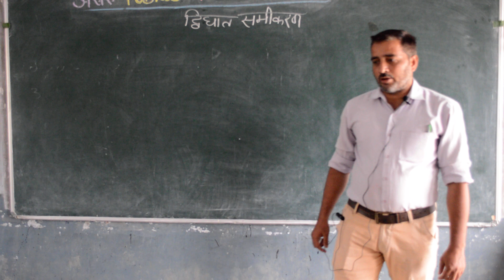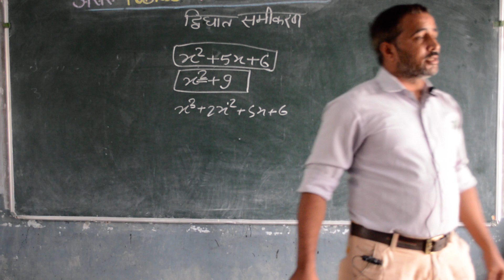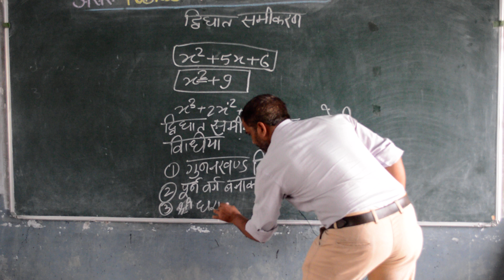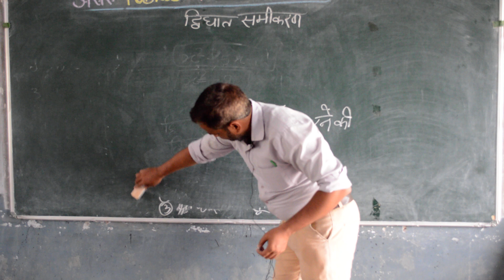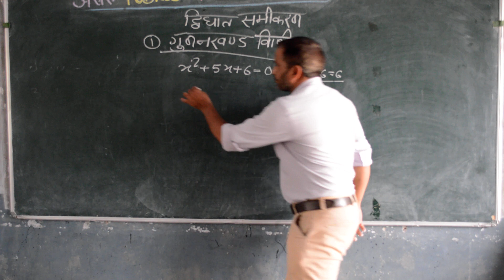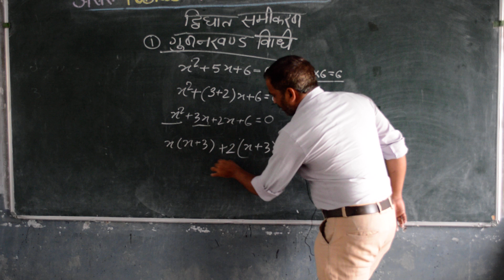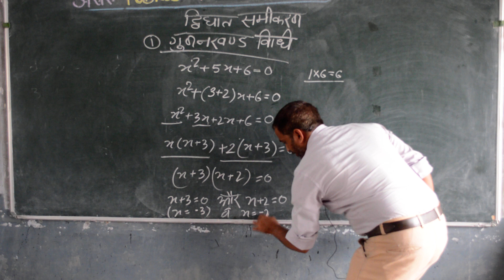Class 10th Mathematics Quadratic Equation- Part 1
Class- 10th
Subject- Mathematics
Topic- Quadratic Equation
Faculty- Soni Sir